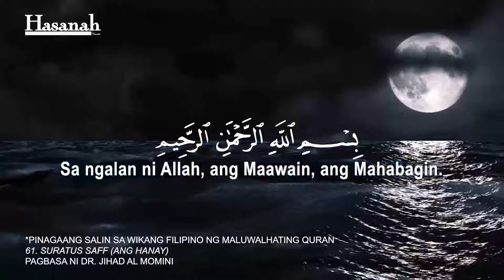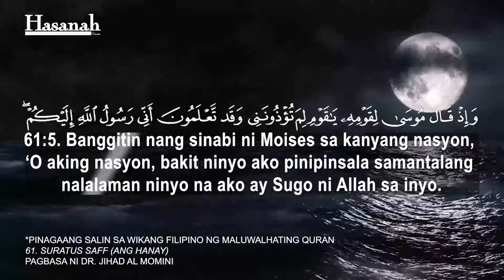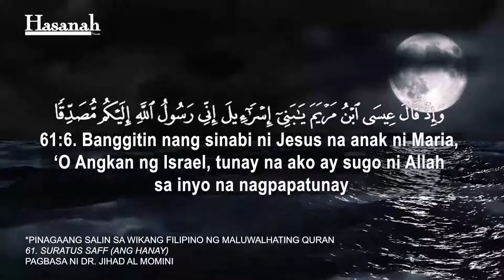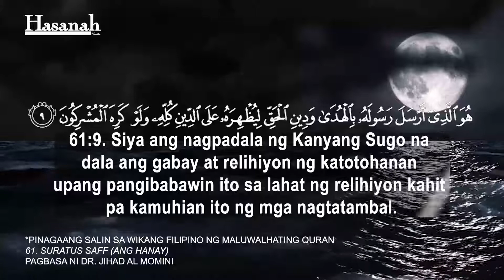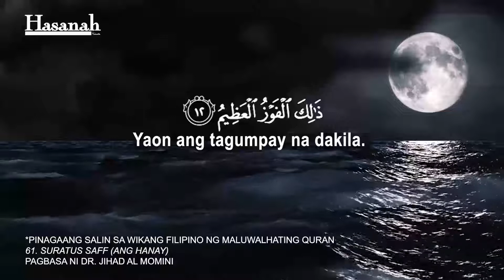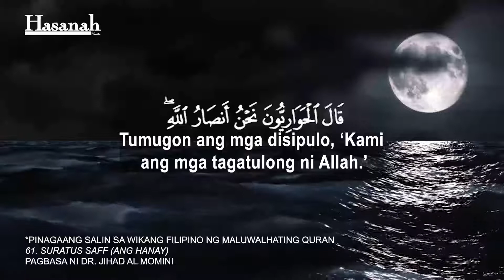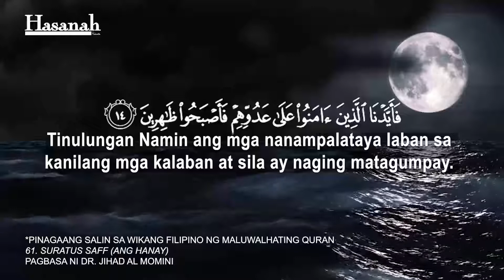Suratus Saff: Ang Hanay